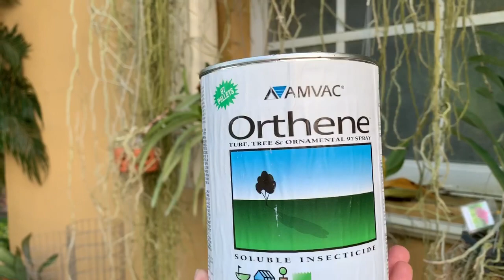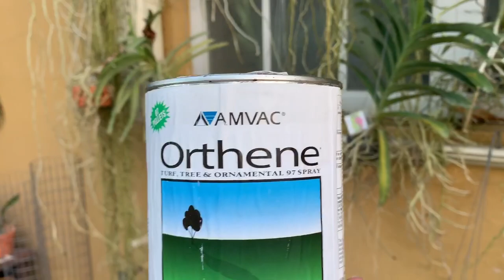Orquídeas, Un Paseo por mi Jardín, Flores Nuevas, Abril 2, 2020